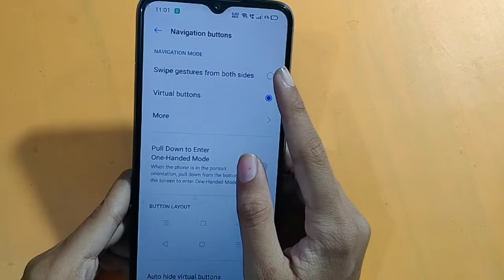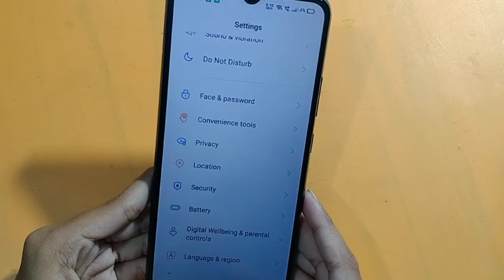How to change navigation bar in realme c35 | navigation bar change kaise karen